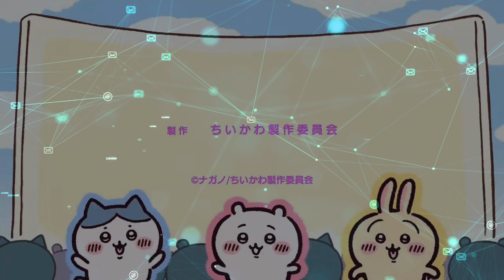【AIアテレコ】もこう先生と加藤純一と布団ちゃんの「ちいかわ」 第二弾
AI音声合成技術を使って、 もこう 先生と 加藤純一 さん と 布団ちゃん に ちいかわ アニメのシーンをアテレコしてみてもらった動画です。
今回は第二弾になります。ちいかわがカッコいいところを見せるシーンを多めに選んでみました。

サムネである程度察するかもしれませんが、
今回は新しくAI布団ちゃんにもアテレコをしてもらいましたので登場人物が少し増えています。

外部リンク：
ナガノ（ちいかわ作者）